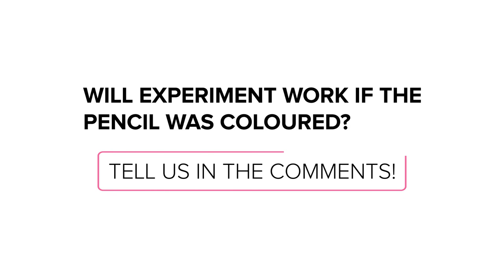Passing electricity through a pencil | Toppr Experiments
Many objects, like metals, are good conductors of electricity. How would a pencil fare when we pass electricity through it?

* 2000+ hours of byte sized video lectures